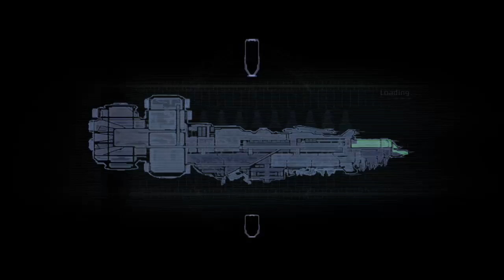Dead space - walkthrough part 2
in this video I'm going to play chapters 4 through 8 I hope you enjoy. part 3 is coming soon